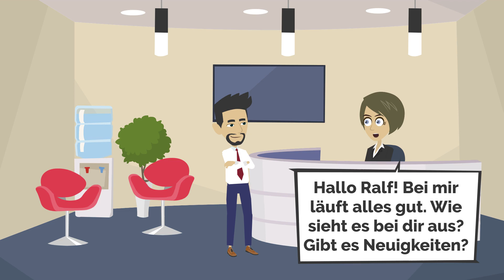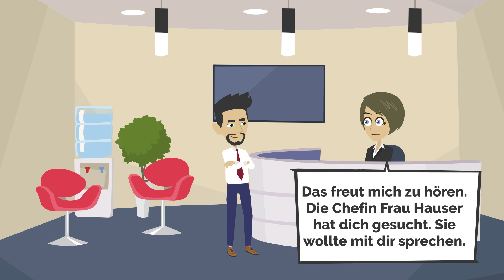Ich habe mich in meine Chefin verliebt| Like Germans | Deutsch lernen mit Dialogen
Was geht ab Freunde, herzlich willkommen auf unserem Kanal Like Germans!

Auf unserem Kanal Like Germans findest du kostenlose Videos zum Deutschlernen online.
Wir haben Deutschkurse für Anfänger auf dem Sprachniveau A1 und A2, sowie Videos für Fortgeschrittene mit dem Sprachniveau B1 und B2.

Hier findet ihr unser kostenloses Ebook: "Die größten Fehler, die alle Deutschlerner machen":

Interessiert an einem Deutschkurs? Wir bieten von A1-C2 Online-Kurse an. Bei Interesse hier melden: